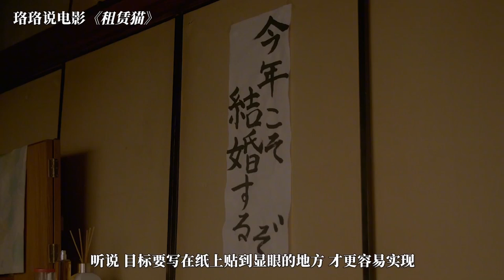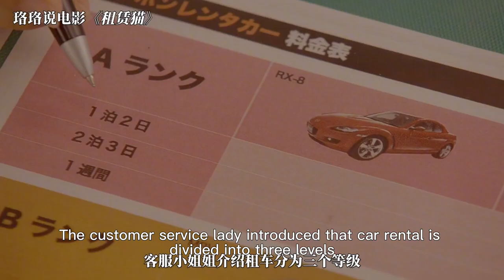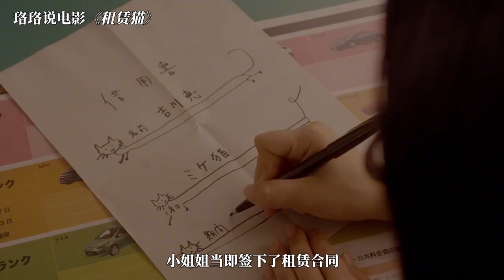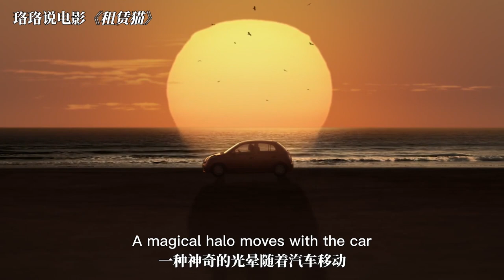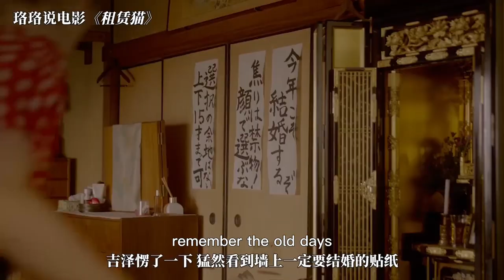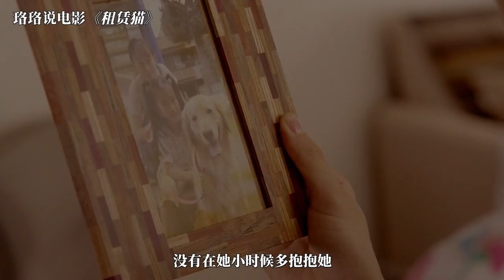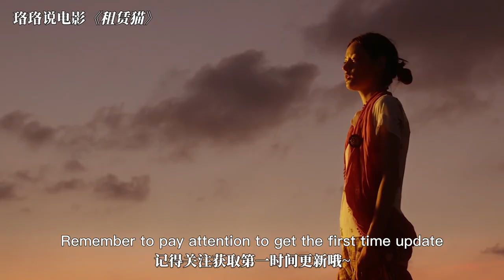每当年底都要看一遍的日本电影，寂寞的时候一定要看看，太治愈了！——《租赁猫》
充满治愈的日本电影《租赁猫》，看完心情大好！

这里是珞珞说电影的YouTube唯一官方频道哦！
认真讲电影，温情说故事！
我会在这里分享各种好看的电影！